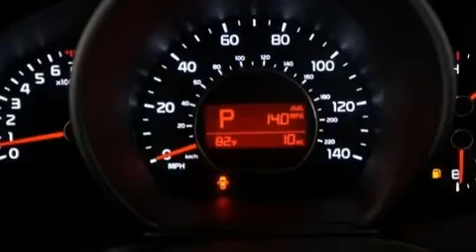2014 Kia Soul Fort Worth TX 76116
We have been honored to serve the Fort Worth TX area , we promise that your experience at our dealership will exceed your expectations ! Year : 2014 Make : Kia Model : Soul Engine : Regular Unleaded I-4 1.6 L/97 Trans . : Automatic Exterior : Alien Ii Interior : Black Stock : 733260 Moritz Kia Fort Worth 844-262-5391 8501 I-30 W. Fwy Fort Worth , TX 76116